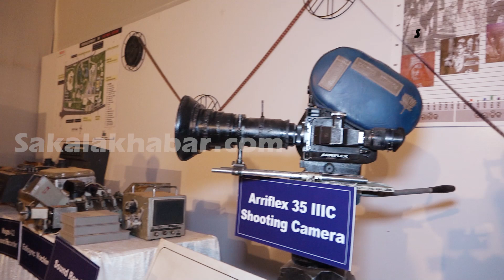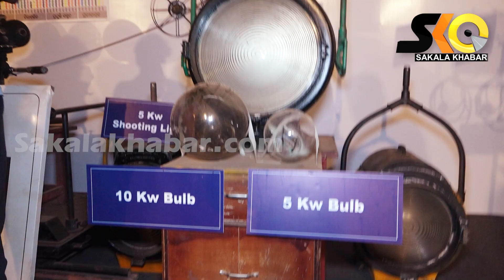ବାଲିଯାତ୍ରାରେ ଦେଖିବାକୁ ମିଳୁଛି ପୁରାତନ ଯୁଗରେ କେମିତି ପ୍ରସ୍ତୁତ ହେଉଥିଲା ଚଳଚିତ୍ର || Sakala Khabar |l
ବାଲିଯାତ୍ରାରେ ଦେଖିବାକୁ ମିଳୁଛି ପୁରାତନ ଯୁଗରେ କେମିତି ପ୍ରସ୍ତୁତ ହେଉଥିଲା ଚଳଚିତ୍ର  || Sakala Khabar ||